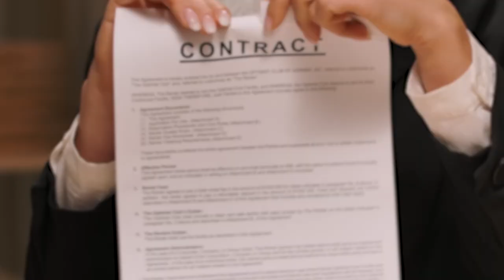Relaxing at the Mountain Homeplace Farm Every Second Saturday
The Mountain Homeplace Farm will be starting their Second Saturday Series starting Saturday, May 13.  The event will feature themed-activities, farm tours, and more.